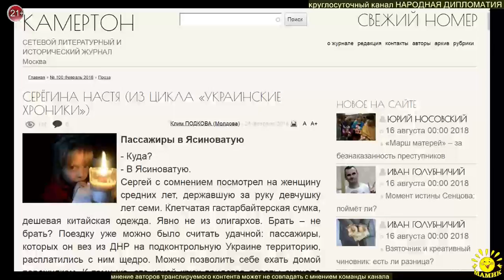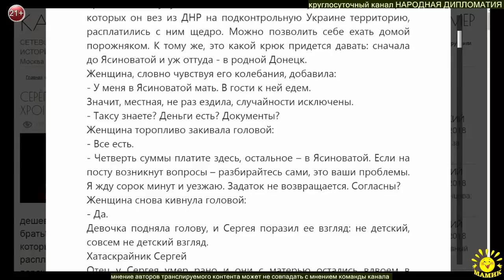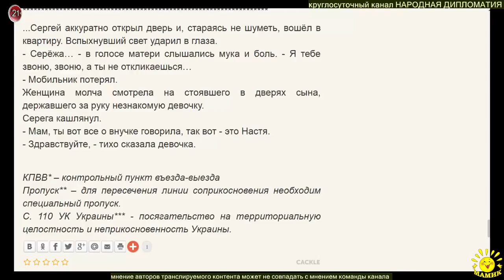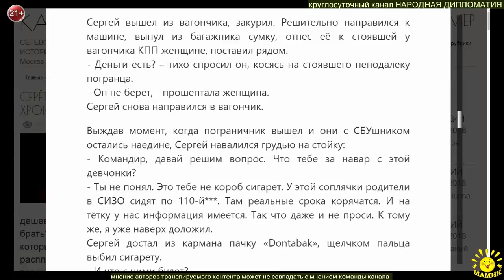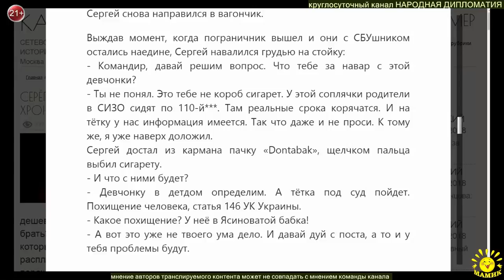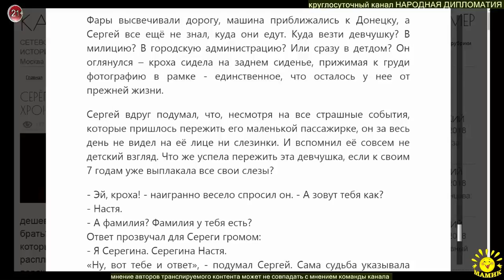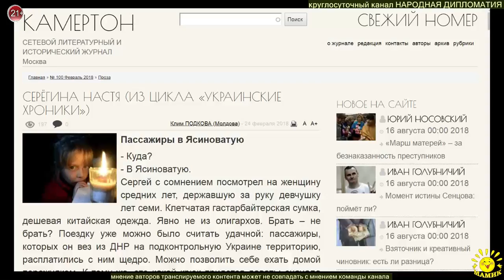Клим ПОДКОВА СЕРЁГИНА НАСТЯ (ИЗ ЦИКЛА «УКРАИНСКИЕ ХРОНИКИ»)